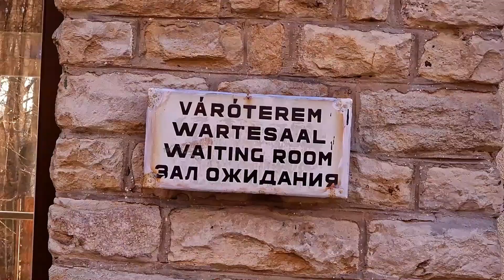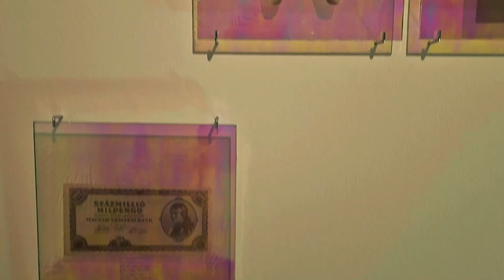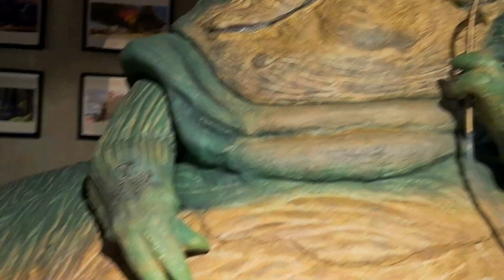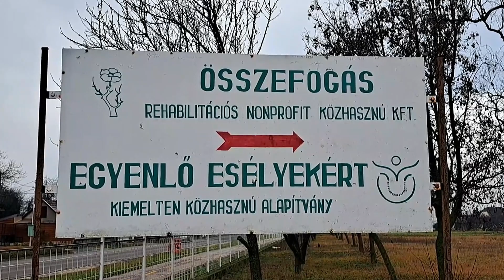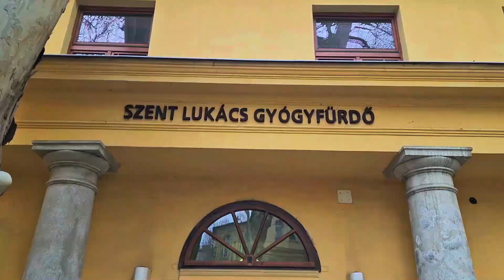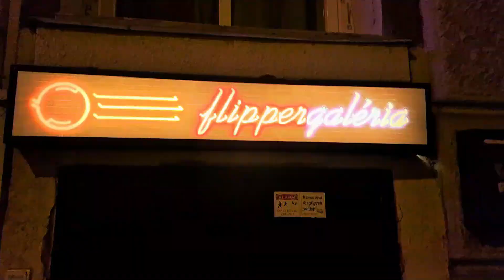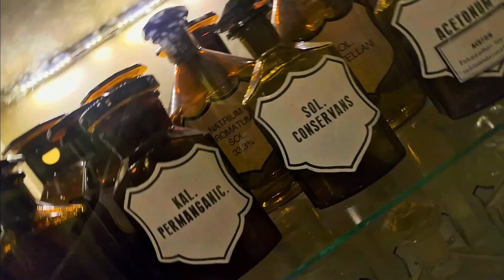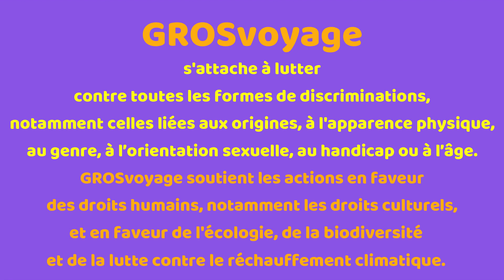GROSvoyage en HONGRIE | La vidéo intégrale / FATtravel to HUNGARY | Full video - 53'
📍  GROSvoyage en HONGRIE
ℹ️ Information sur les sites visités et les personnes rencontrées :

🧳 Pour préparer et me guider durant mon voyage en Hongrie, j'ai consulté :
Quand c'est possible, j'adore prendre avec moi un petit guide Cartoville de chez Gallimard C'est idéal pour visite quartier par quartier et tout voir en seul coup d'œil sur chaque carte !

✈️🚂🚌🚕🥾 Pour organiser mes déplacements, j'adore Rome2rio C'est simple, efficace et ça te donne tous les modes de transports et les gammes de prix !
Pour mes déplacements en ville, j'utilise Citymapper lorsque c'est disponible ; ce qui est le cas à Budapest. C'est ultra-pratique pour connaître toutes les possibilités de transports et les horaires.
Il est facile de se déplacer en Hongrie de ville en ville en train ou en bus, très fréquents, avec plusieurs classes de confort.
En ville, à Budapest comme à Debrecen, j'ai surtout utilisé le tram et les bus de ville, très pratiques et très bon marchés, ainsi que le métro à Budapest. Tu peux aussi utiliser des taxis, mais ils ne sont pas spécialement bon marché et les bouchons sont nombreux à Budapest. Beaucoup utilisent l'application Bolt

🛌 🍽️ Aucun hébergement remarquable à signaler sur cette destination. En voyage, j'utilise souvent les plateformes Hotels.com d'Expedia Agoda AirBnB et MisterBnB
Très honnêtement, je n'ai pas fais de découverte culinaire exceptionnelle en Hongrie !

🌍 Découvre mes voyages insolites, surprenants et différents à travers le monde ! 🌎
📅 Chaque mois, 1 nouvelle destination ! Chaque semaine, 1 nouvelle vidéo insolite !
👍 Like, partage, commente et utilise mes vidéos ! ❤️
🌏 Tu peux retrouver toutes les vidéos de GROSvoyage sur YOUTUBE 🌈
🎁 Chaque mois, un.e nouvel.le abonné.e reçoit un cadeau-surprise ! 😃

🌐 Les vidéos de GROSvoyage sont sous-titrées en 12 langues (allemand, anglais, arabe, chinois, coréen, espagnol, français, hindi, japonais, portugais, russe, ukrainien)  + la langue du pays visité.
🥰 🌈 GROSvoyage s'attache à lutter contre toutes les formes de discriminations, notamment celles liées aux origines, à l'apparence physique, au genre, à l'orientation sexuelle, au handicap ou à l'âge.
⚖️ ♻️ GROSvoyage soutient les actions en faveurs des droits humains, notamment les droits culturels, et en faveur de l'écologie, de la biodiversité et de la lutte contre le réchauffement climatique.